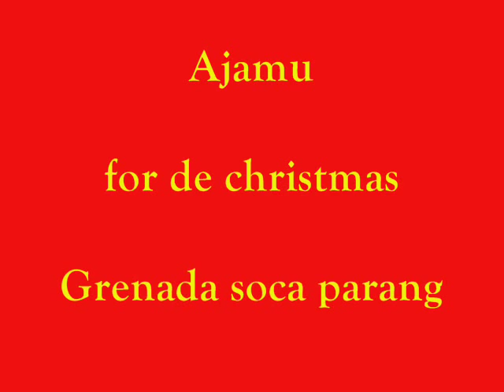Ajamu - For de christmas (Grenada soca parang )